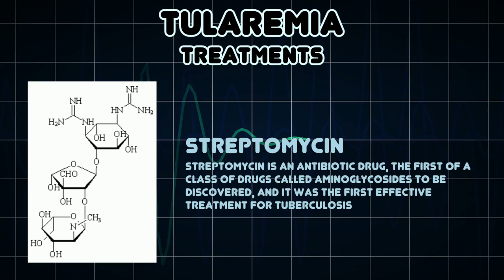Tularemia (Medical Condition)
Symptoms, risk factors and treatments of Tularemia (Medical Condition)

Tularemia is a serious infectious disease caused by the bacterium Francisella tularensis